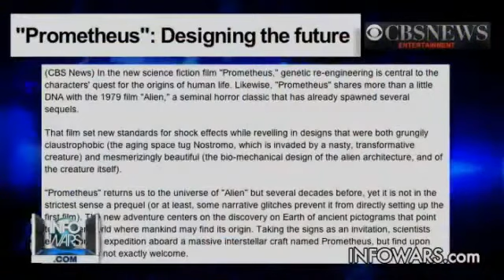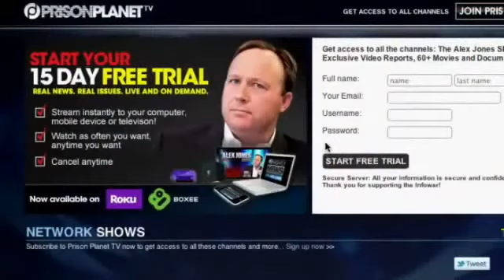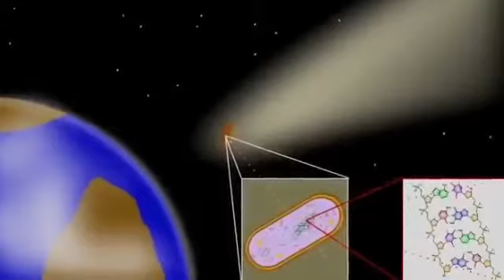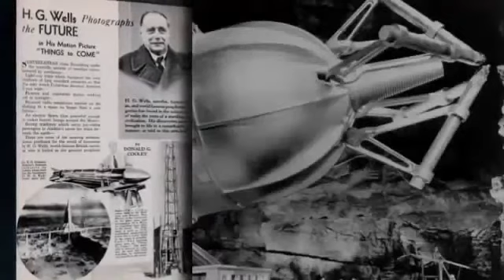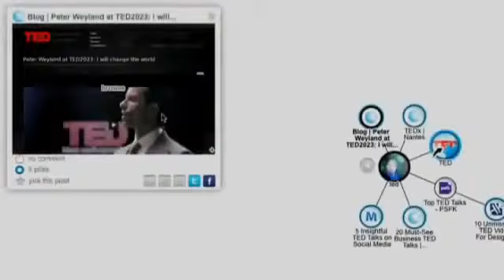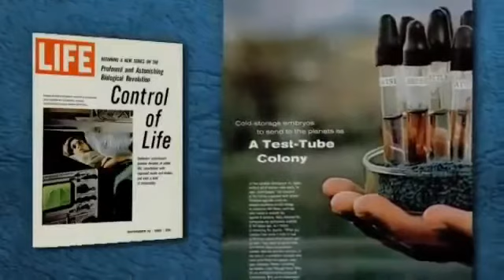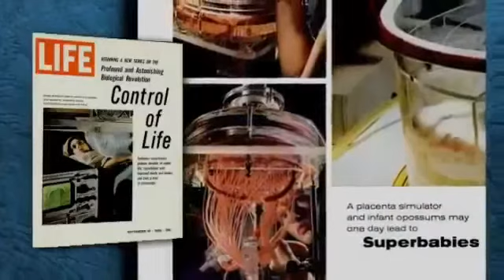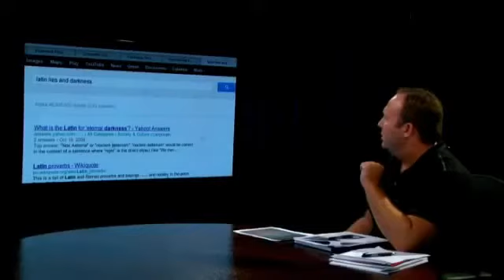PROMETHEUS ILLUMINATI Messages behind the Movie True Origins of Life on Earth God, Eugenics.mp4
PROMETHEUS - ILLUMINATI Messages behind the Movie. True Origins of Life on Earth (Control, God, Eugenics)

No, we're not going to give away any SPOILERS here; instead we will reveal the agenda behind Prometheus, the new film by legendary director Ridley Scott (Alien, Blade Runner, Gladiator) hitting theaters June 8.

The secret is that the elite believe they are attaining godhood and are destined for the stars. Their ancient and occultic views are reflected in the dark themes of Prometheus, the very name of which hints at the quest for eternity and power among a group who think a divine right bestowed by a higher intelligence gives creedence to their meddling with the affairs of common man.

As more trailers and interviews trickle out, the layers are starting to peel slowly back on Ridley Scott's (Alien, Blade Runner) super-mysterious Alien prequel Prometheus. The latest featurette goes even deeper and talks about Scott's vision of the origin of life, and how it's not really what we expected.

The more we learn about Prometheus, the more it seems like it could be one of the most ambitious, gutsy sci-fi movies in recent years.

"This story kind of walks around the truth of what there may be out there," Scott teases. "The planet where they go is called Zeta 2 Reticuli, and what they find there is an establishment that is not what they expected it to be... It presents some big questions."

Check out the new featurette below. The film is slated to open June 8.